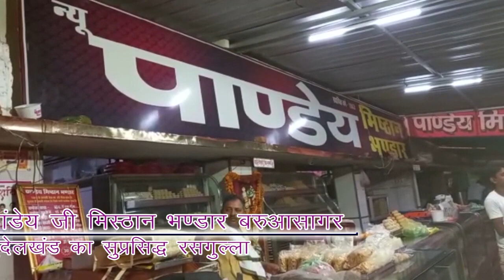मेडिकल व पैरा मेडिकल छात्रों में मारपीट, हंगामा व तोड़फोड़